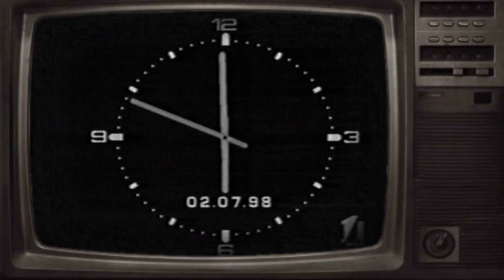1 канал ТВ Грузии. Информационная программа "Вестник". 02.07.1998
Выпуск информационной программы "Вестник" от 2 июля 1998 года.
Первый канал ТВ Грузии.
Ведущий Михаил Робакидзе.